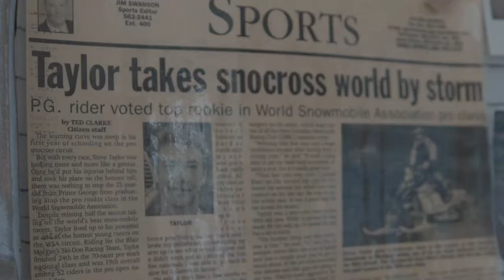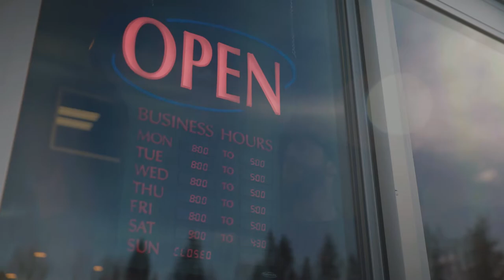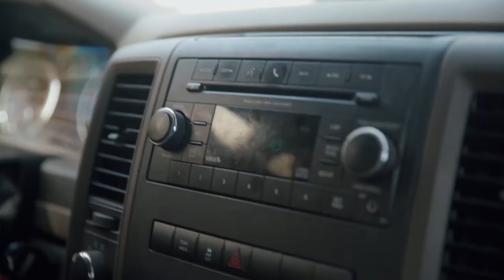Hidden Heroes: An Outdoor Adventure Film – Steve Taylor – The Professional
Steve was a highly successful professional snocross racer for years, but retirement took away some of his love for the sport. Fast forward a few years into retirement and he’s moved back to Prince George, BC and opened a business, found the love of his life, started a family, and regained his love of sleds and speed.

In this segment of Hidden Heroes: An Outdoor Adventure Film, watch as Steve takes on mountains around Prince George, BC - few would dare to challenge.